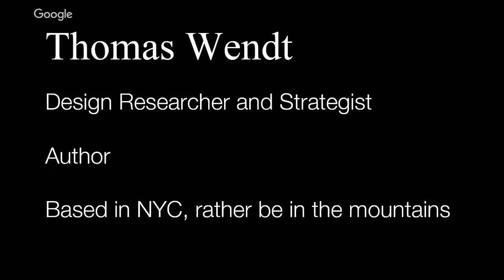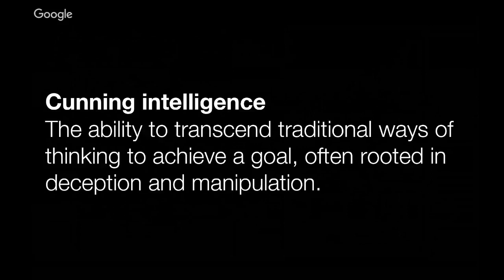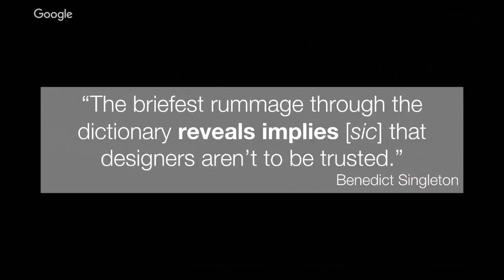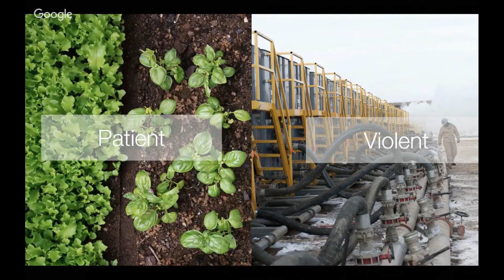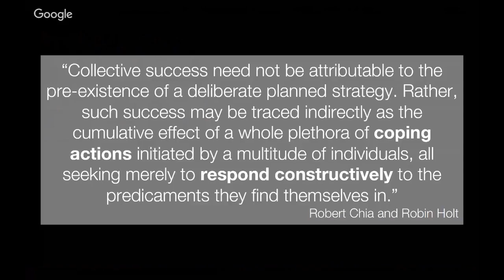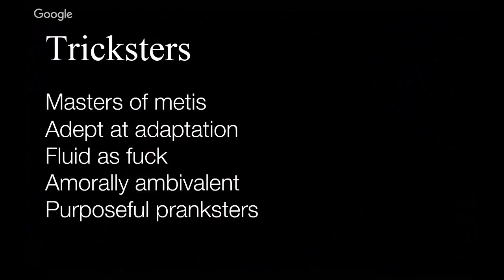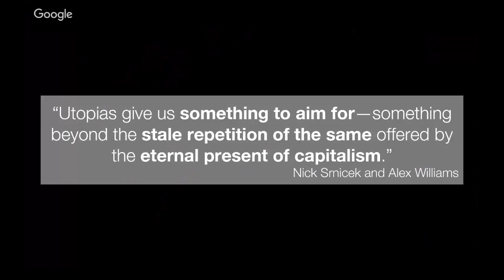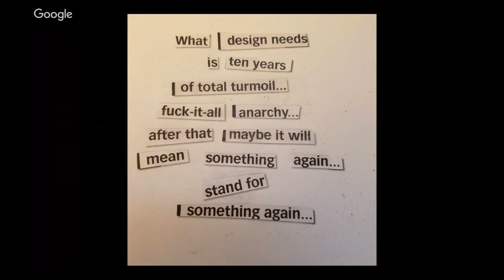Persistent Fools: Cunning Intelligence and the Politics of Design, with Thomas Wendt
THOMAS WENDT, SURROUNDING SIGNIFIERS.
The current global crisis highlights the need for new ways of thinking about futures outside the bounds of rationalist thinking, scientific instrumentalization, and global capitalism. It seems quite obvious that the same rationalist thinking that resulted to the current crisis will not be sufficient to counteract it. So what are the new skills designers need to navigate complexity toward more sustainable futures?

This talk will argue that metis, or the use of cunning intelligence to adapt to unforeseen variables, is one of the most important, albeit underdeveloped, skills for designers working on future scenarios. Metis is often associated with trickster archetypes from Greek mythology, such as Prometheus and Hermes, to modern fictional characters such as Pozzo from Waiting for Godot or Puck from A Midsummer Night’s Dream, to real individuals such as The Situationists and (arguably) 4chan trolls. All of these figures are characterized by their ability to act without planning, to adapt to a multitude of potential situations, comfort with not knowing the future, and the ability to provoke—often through the use of pranks, propaganda, and direct intervention—for the purpose of presenting alternate ways of thinking about the future.

As designers working on issues as large as climate change, social justice, and crumbling civilization. the use of cunning intelligence to adapt to changing circumstances and cleverly outsmart power forces working against them becomes increasingly important. Logic, reason, and rationalism will simply not suffice to resist unsustainability.

The trouble with cunning intelligence, however, is that it is often positions itself as ethically neutral. The trickster lacks concern with the the future, and thus is not bothered with whether an action is right or wrong but only with whether it sustains existence or intervenes on an established belief that needs rethinking. So in addition to exploring the role of cunning intelligence for complex design challenges, I will also formulate a means for articulating the use of metis in sustainable, responsible ways. Examples of cunning in action will be pulled from both active design projects and theory.

Material for this presentation is based on research completed for my second book, Persistent Fools: Cunning Intelligence and the Politics of Design.